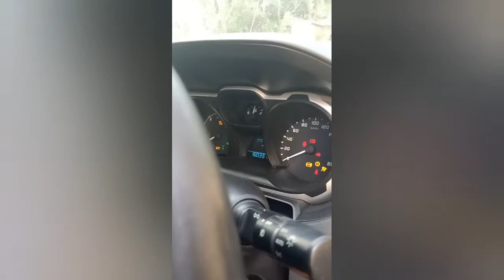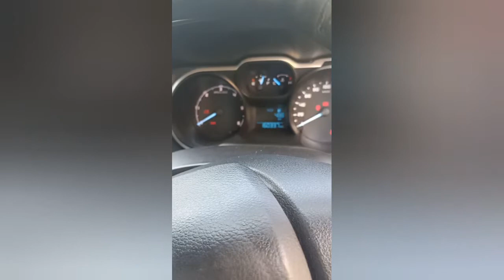Cara memindahkan gigi tramisi manual FROD RANGER 2.2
Fitur Standar Termasuk:

6 Pembicara

Pembatas Kecepatan yang Dapat Disesuaikan

Kontrol Pelayaran

Engine 2.2L TDCi

Pengemudi Depan dan Penumpang Airbag

Daya Maksimum (ps / rpm) 160 @ 3.200

Torsi Maksimum (Nm / rpm) 385 @ 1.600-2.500

Layar Multi Fungsi 4.2 "Layar TFT

SYNC ® SYNC 1.1

Kursi - Depan 6-arah Manual Menyesuaikan kursi pengemudi, 4-arah manual menyesuaikan kursi penumpang

Kursi - Bahan Kain

Kemudi Berbantuan Hidraulik Tipe Kemudi (HPAS)

Transmisi 6-Kecepatan Otomatis

Roda 16 "Paduan